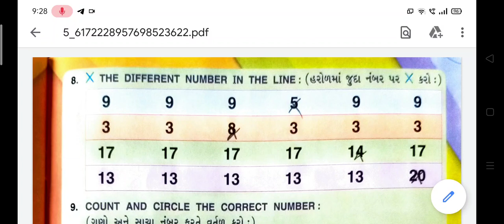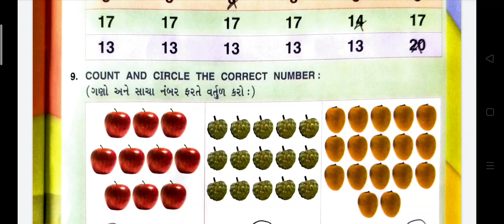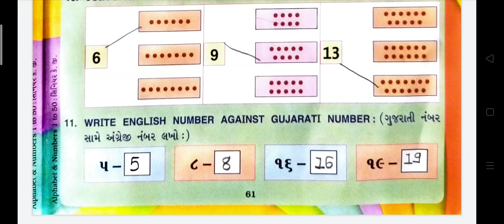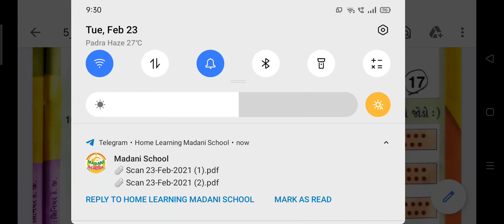19/02/2021, સીનિયર કે.જી. English